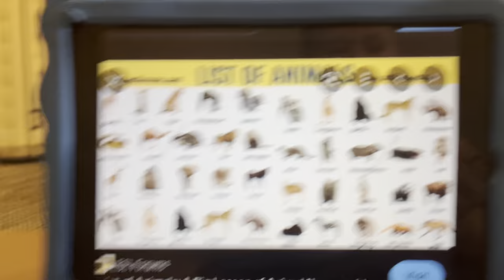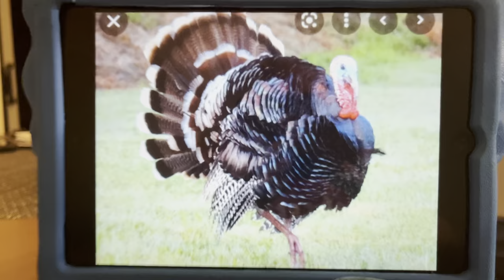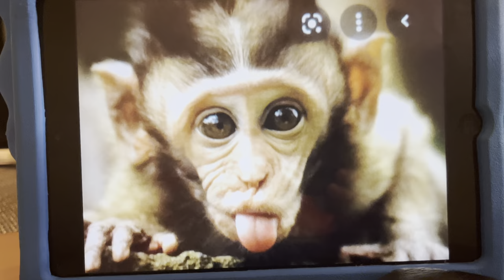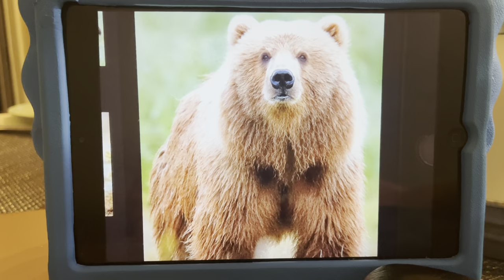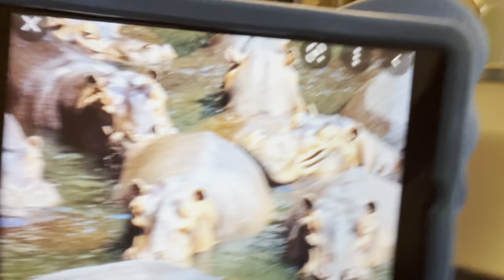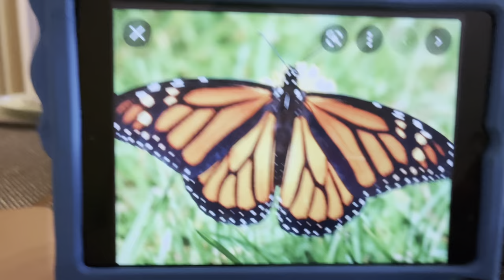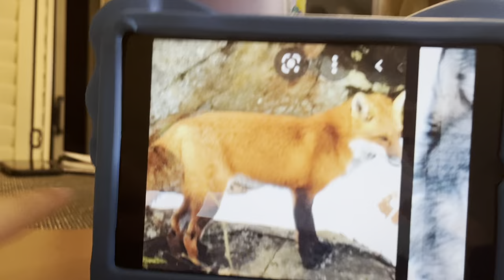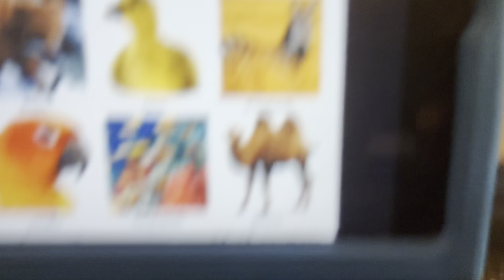Animals For Kids